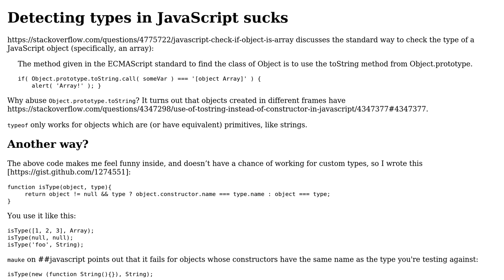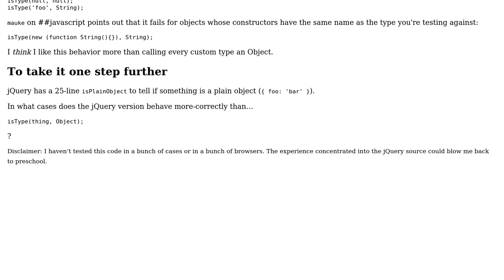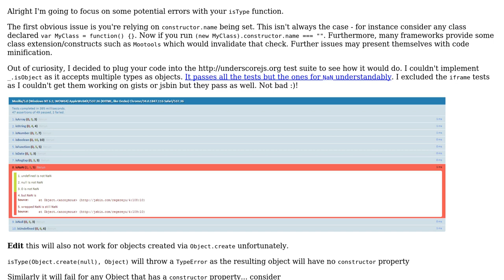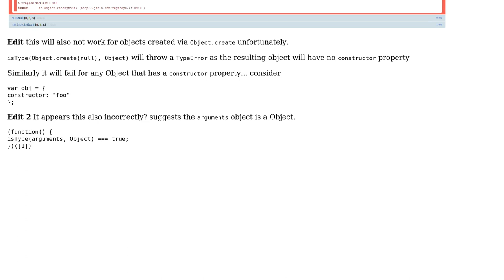Code Review: Alternative implementation of isType() (2 Solutions!!)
Code Review: Alternative implementation of isType()

With thanks & praise to God, and with thanks to the many people who have made this project possible! | Content (except music & images) licensed under CC BY-SA | Music | Images & others | With thanks to user s4y user megawac user konijn and the Stack Exchange Network Trademarks are property of their respective owners. You are responsible for your own actions.